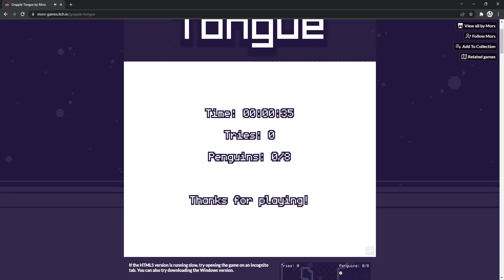2nd place any% (2/23/22)